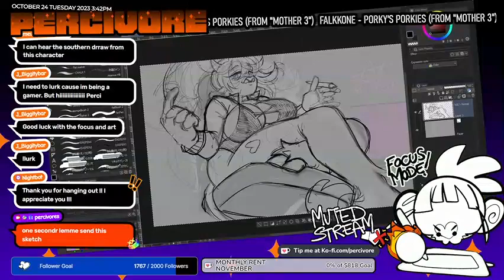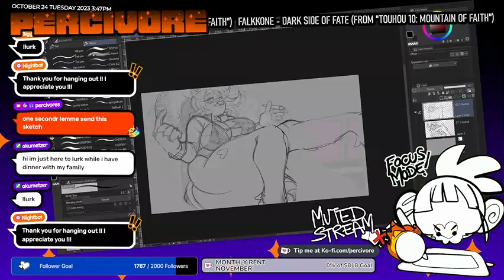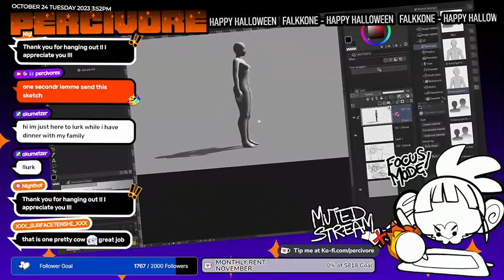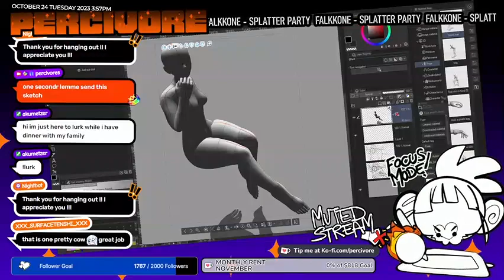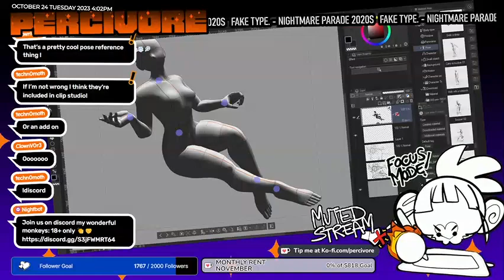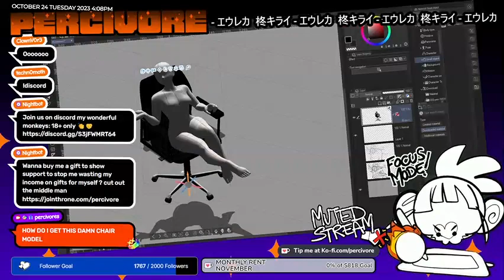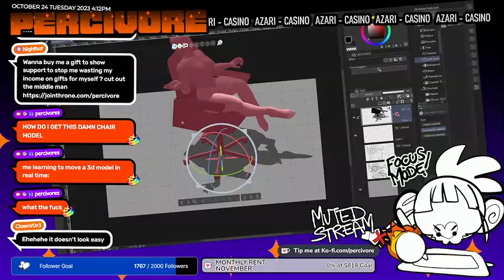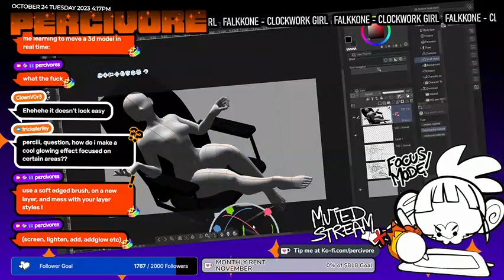Mongal Garai, I'm drawing a handsome roo - PART 04